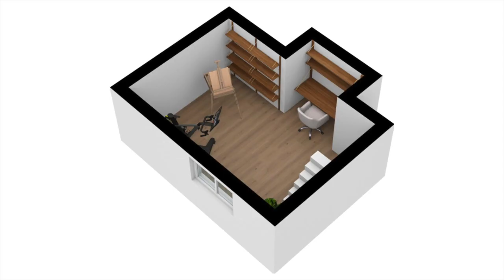Woongelukvideo: Hoekwoning Met Garage Aan De Haardstedelaan 15a Huizen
Welkom bij deze woongelukvideo over de jaren '30 hoekwoning met garage op de Haardstedelaan 15a in Huizen.
In deze video laat ik je zien wat de belangrijkste verborgen pluspunten van dit huis zijn. Ontdek de ruime uitgebouwde woonkamer, het veelzijdige souterrain, de multifunctionele garage en de centrale ligging met winkels, scholen en andere voorzieningen op korte fiets- en loopafstand.
Benieuwd? Neem contact met mij op en maak een afspraak om dit sfeervolle en lichte huis zelf te ervaren.

- Podcast: Baas op de Woningmarkt -
Ontdek de beste aan- en verkoopstrategieën, handige weetjes, tips en creatieve ideeën om jouw droomwoning te bemachtigen of je huis tegen de beste prijs en voorwaarden te verkopen, ongeacht de situatie op de woningmarkt.

- Gratis Woongelukcheck -
Krijg een eerste indruk van jouw woongeluk door de Woongelukcheck in te vullen. Ontdek welke vlakken verbeterd kunnen worden om je meer thuis te voelen op jouw plek.

Ik ben Mark Teeuwissen, makelaar in Woongeluk. Ik geloof dat je je echt 'thuis' voelen de basis vormt voor een gelukkig leven. Ontdek hoe ik mensen begeleid naar meer woongeluk met mijn Sleutel naar Woongeluk methode.